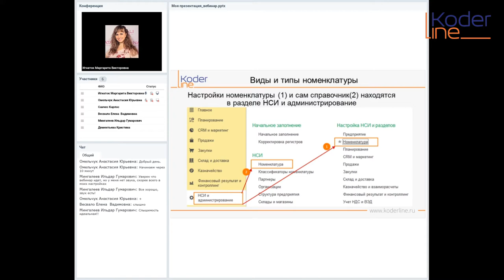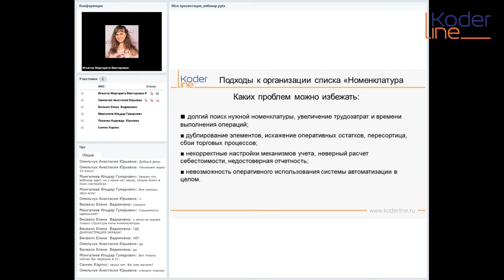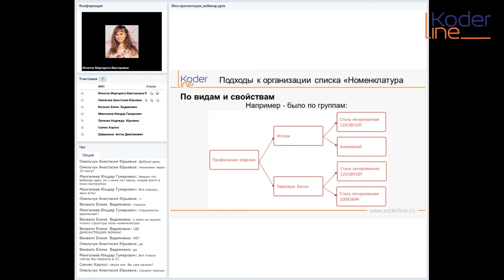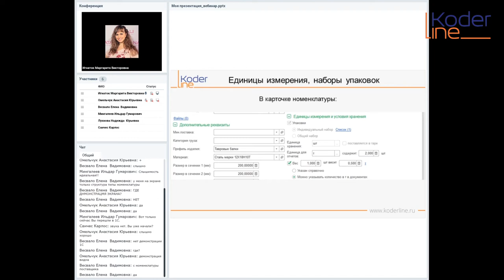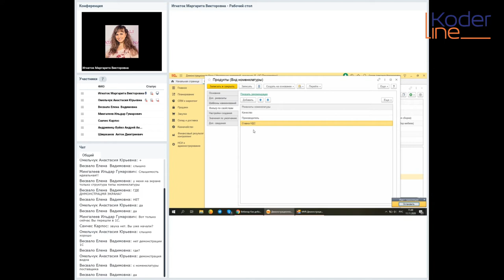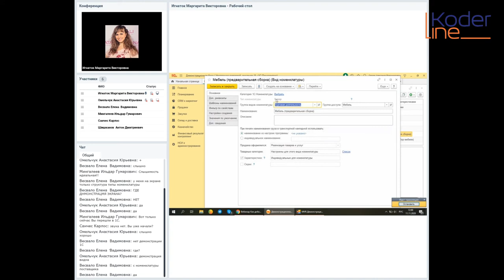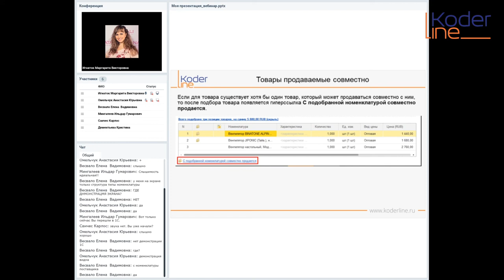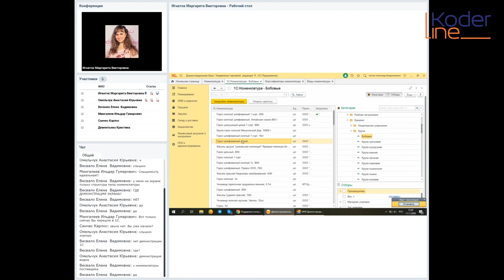Вебинар «Как добавить товар в 1С:Управление торговлей»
Компания «Кодерлайн» провела вебинар «Как добавить товар в 1С:Управление торговлей»

Ведущая: Маргарита Игнаток - специалист 1С.

Целевая аудитория
Вебинар ориентирован на слушателей, которые заинтересованы в возможностях типового решения решения задач проектного управления. Материал будет полезен как слушателям, которые уже используют решение 1С:УТ 11, так и для тех, кто только рассматривает вариант для покупки.

Описание
В процессе вебинара мы рассмотрим основные подходы к организации справочника "Номенклатура". Продемонстрируем работу с сервисом 1С Номенклатура.

Программа
1. Виды номенклатуры предусмотренные в программе и особенности их учета;
2. Группы, а также группы доступа номенклатуры;
3. Единицы измерения, наборы упаковок, учет тары;
4. Качество товаров;
5. Штрихкодирование товаров, сертификаты;
6. Динамические наборы и товары, продаваемые совместно.